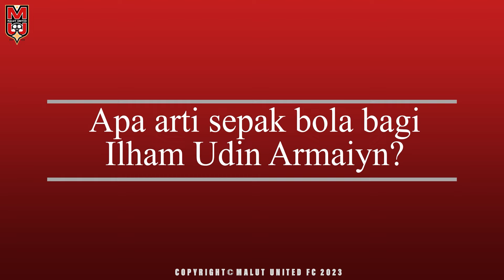EPS 01 - LEBIH DEKAT | ILHAM UDIN ARMAIYN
Episode perdana "LEBIH DEKAT" menampilkan seorang pesepak bola yang tak asing lagi di telinga publik sepak bola Tanah Air. Pemain berlabel timnas Indonesia yang kini membela klub Malut United FC, Ilham Udin Armaiyn.

Dalam edisi kali ini Ilham Udin berbicara tentang arti sepak bola hingga alasan mau bergabung dengan Malut United FC, klub yang menjadi representasi tempat kelahirannya.

Kegiatan tim juga bisa diikuti lewat akun resmi Instagram @malutunitedfc.